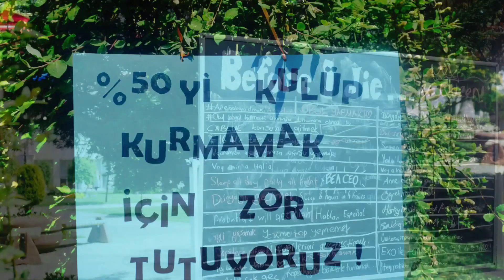İZÜ - Bahar Festivali 05.2017 | Sabahattin Zaim Üniversitesi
Keyifli izlemeler. Görüntüleme artınca devamı gelecek..
Sıradaki vlog için yer önerileriniz varsa yoruma yazabilirsiniz :)
^^ İYİ SEYİRLER ^^